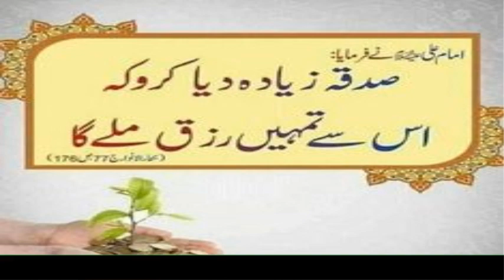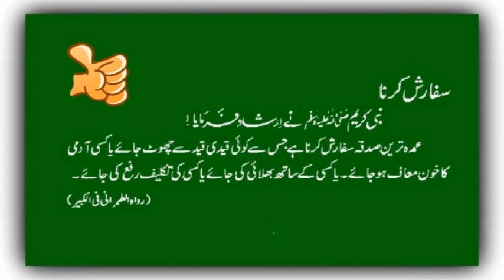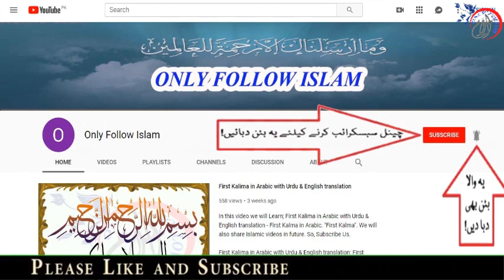07 - Ahadees e Mubaraka “ﷺ” || About Sadqa || Hadees e mubarka in Urdu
1 - || " Muslims Tubes " ||

2 - || " Aao Quran Seekhain or Sikhaye " ||

07 - Ahadees e Mubaraka “ﷺ” || About Sadqa  || 07 || Hadees e mubarka in Urdu